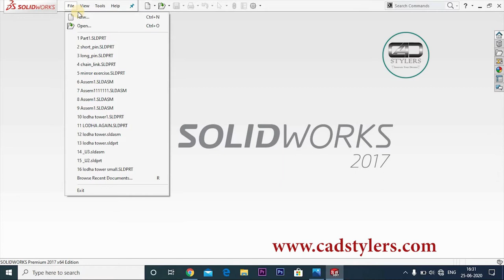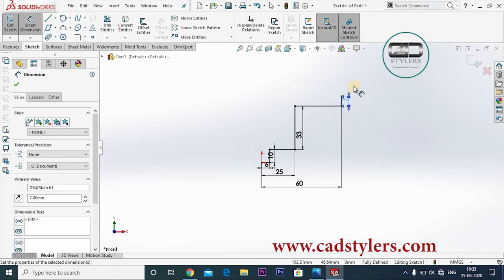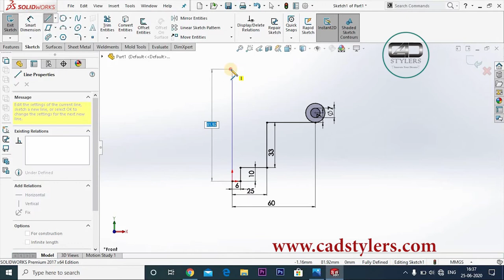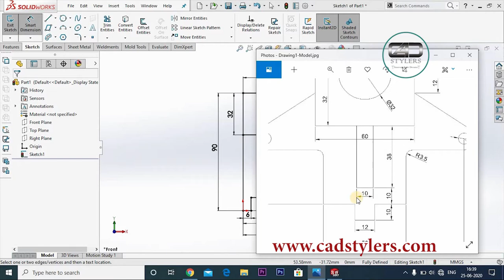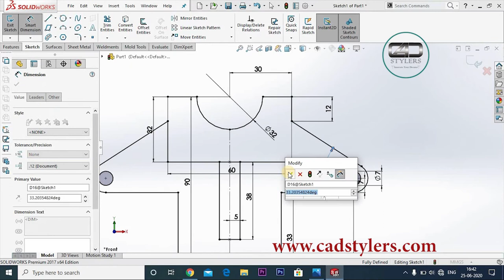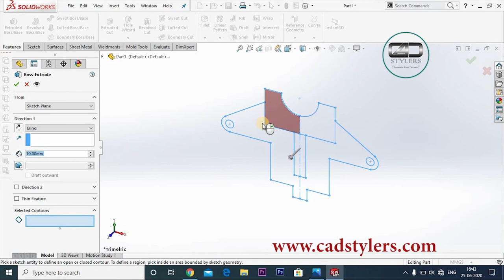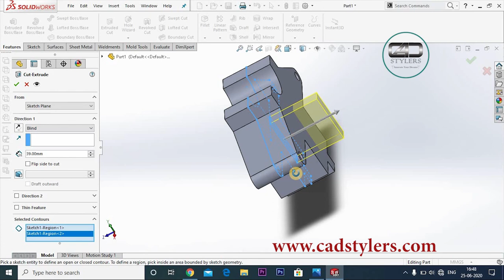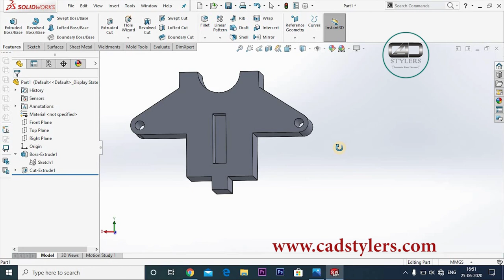HOW TO DO EXTRUDE & EXTRUDE CUT IN SOLIDWORKS I HOW TO CONVERT 2D TO 3D I [SOLIDWORKS] [CAD STYLERS]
In this video, you will learn in SolidWorks tutorial series -
1. you will learn how to start making drawing sketch in SolidWorks
2. you will learn how to select a plane to make a 2D sketch in SolidWorks part modeling
3. you will learn how to make your 2D sketch fully defined.
4. you will learn how to do extrude by selecting a contour area
5. you will learn how to do extrude using blind and midplane direction
6.you will learn in SolidWorks tutorial is how to do extrude cut using the same sketch
7. you will learn how to check different shades of your 3D model.